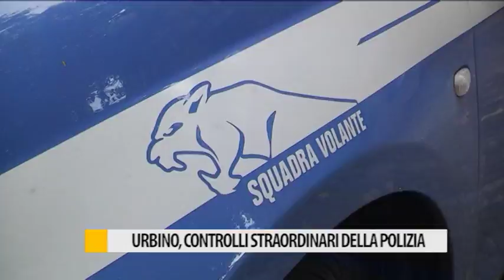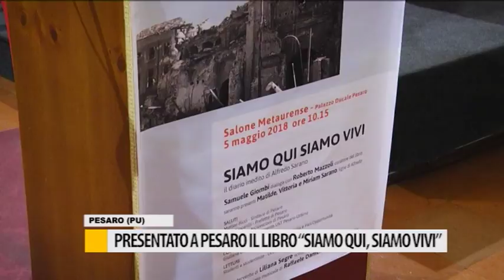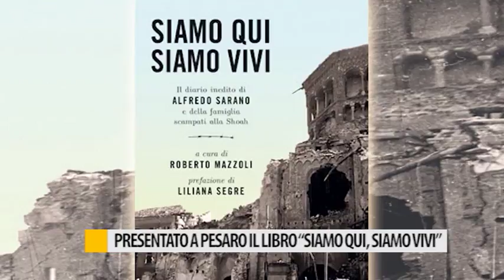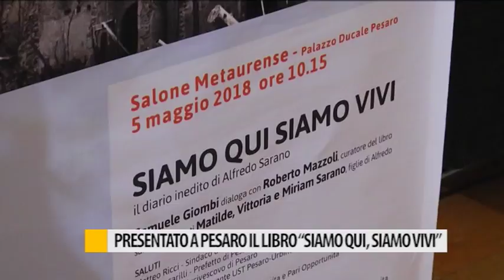Occhio alla NOTIZIA 8 maggio 2018